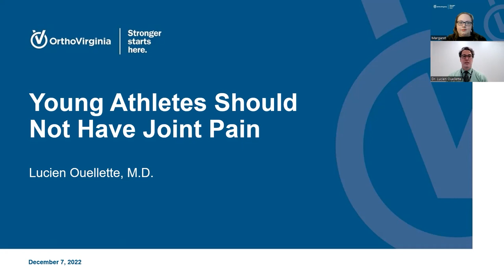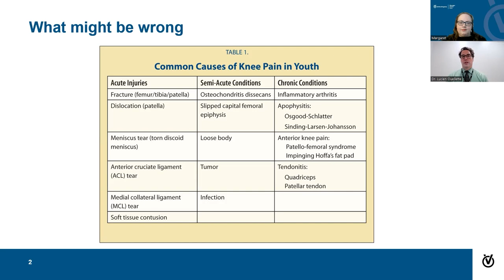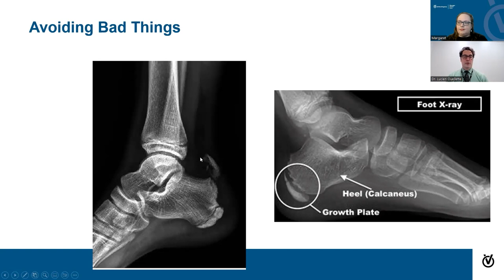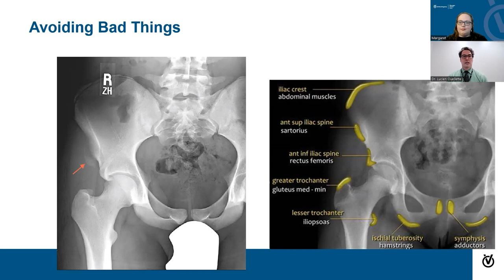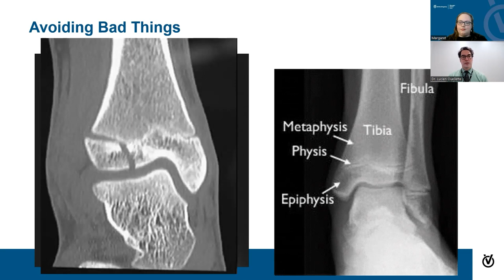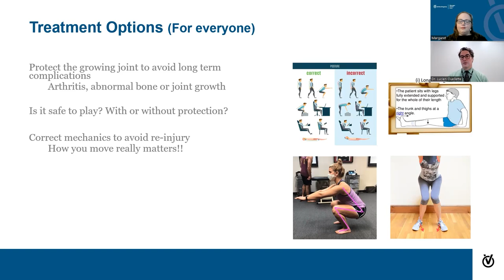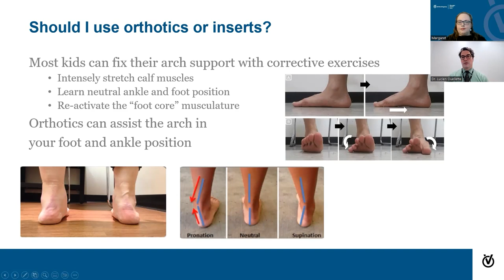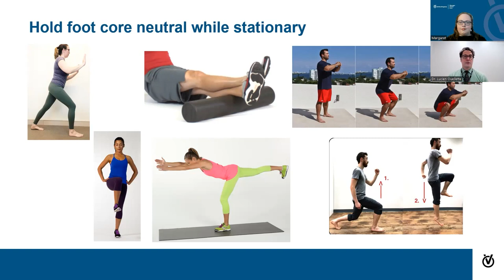Young Athletes Should Not Have Joint Pain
Join Dr. Lucien Ouellette as he shares how to protect the joints of young athletes. Ask your questions live during the event!

All content provided on this website/in this video is for informational and educational purposes, and to help viewers learn more about us. We do not provide medical advice in this video. Viewing this video does not by itself create a physician-patient relationship between you and OrthoVirginia. If you require medical attention, please consult a qualified healthcare professional.